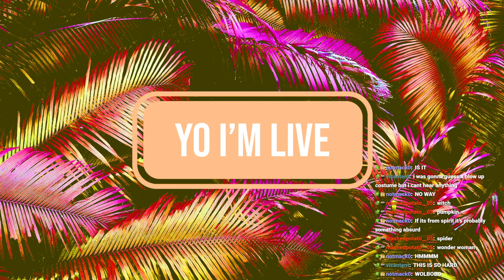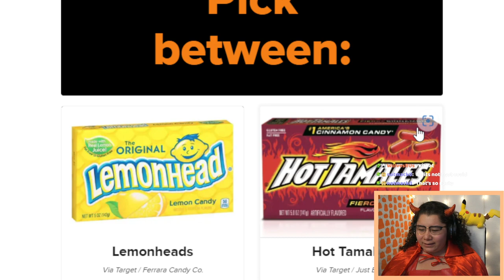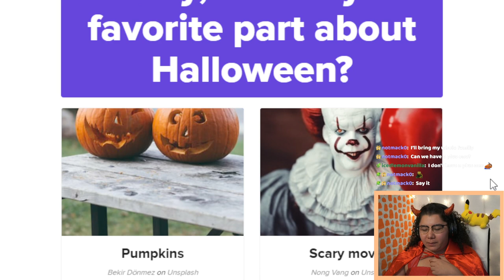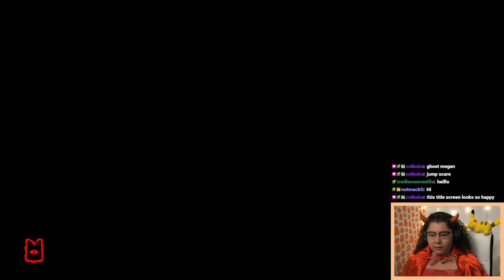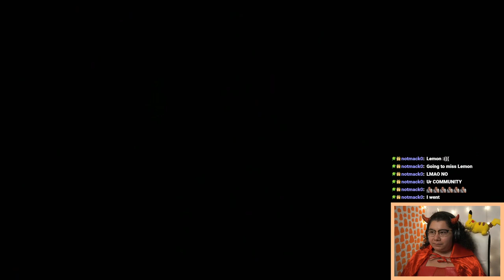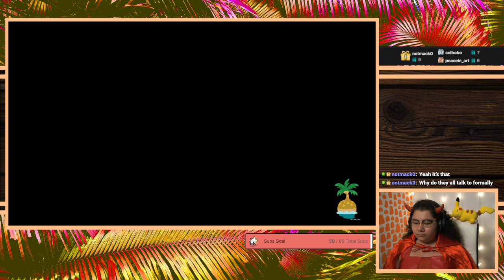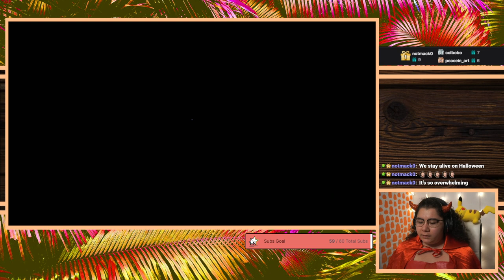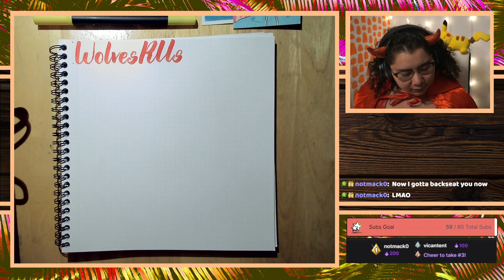10/31/22 😱 LAST MINUTE COSTUME REVEAL! 🙏 BEGGING FOR SACRIFICES 🍬 TRICK OR TREATING...IN GAME!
Time Stamps
00:00:00 Starting Soon
00:04:30 Intro
00:17:00 Google Flash Game
00:28:00 Buzz Feed Quizzes
01:03:10 Cult of the Lamb
02:30:00 ACNH Halloween Event
03:20:00 Thanking Subs Calligraphy